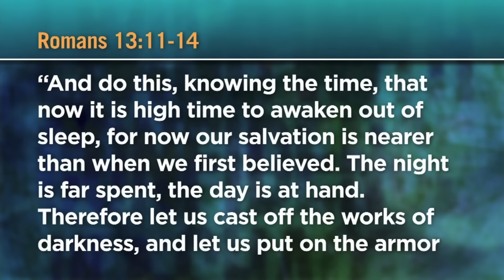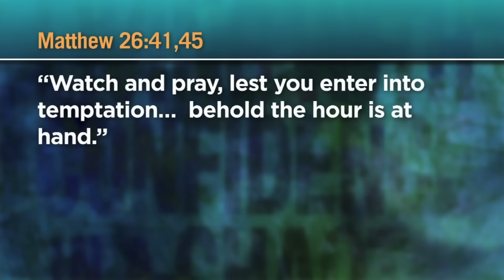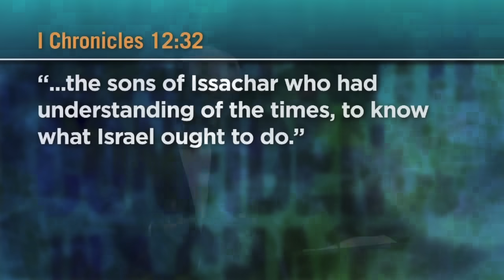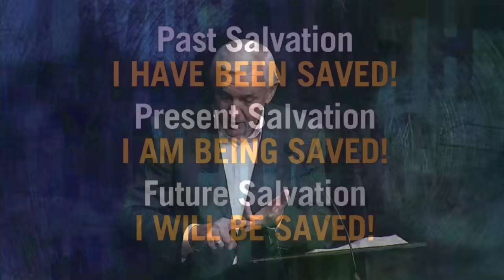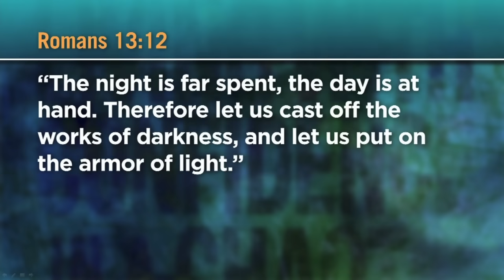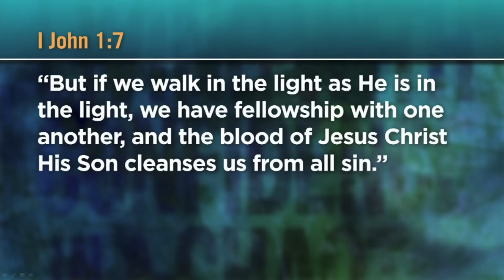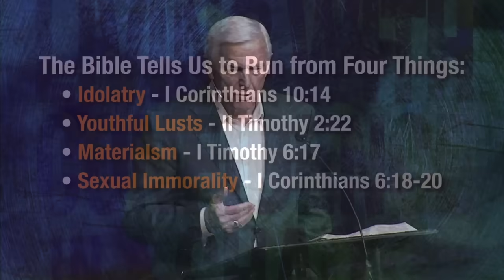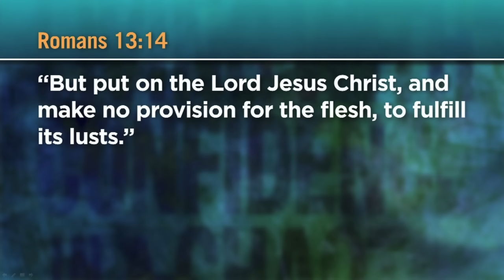Living with Confidence in a Chaotic World - Dr. David Jeremiah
Pattern & Promises Prophecy Conference 2014

Dr. David Jeremiah opened the conference with a message that every Christian should take to heart, in a time as this. Romans 13:11-14

Dr. David Jeremiah, is the founder of Turning Point Radio and Television Ministries and senior Pastor
of Shadow Mountain Community Church. Turning Point's 30-minute radio program is heard on more
than 2500 stations worldwide.

▹ Who we are:
Maranatha Chapel is a Christian fellowship of believers in Jesus Christ located in San Diego, CA.  We seek to love God and people, and lead others into relationship with the Lord. Our supreme desire is to know Christ and be conformed into His image by the power of the Holy Spirit.